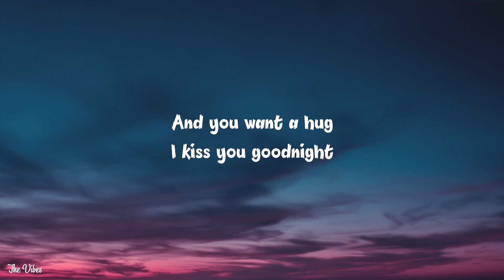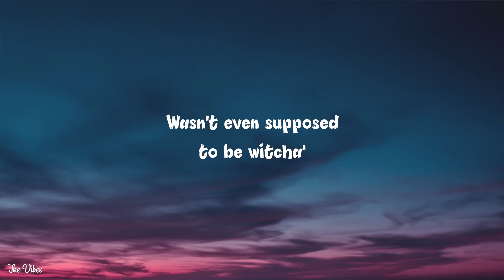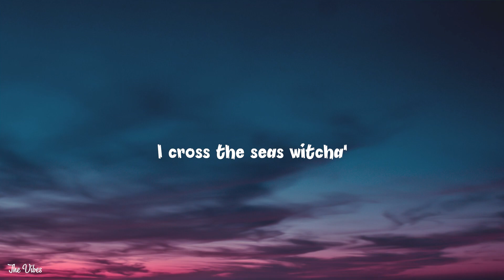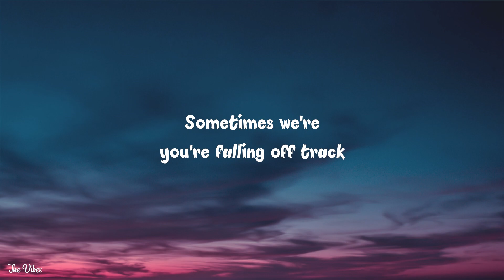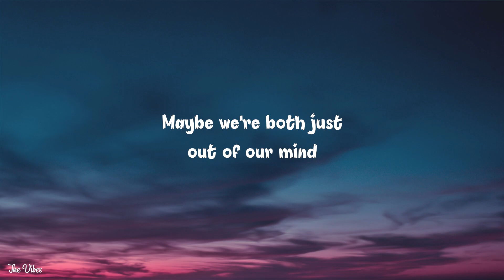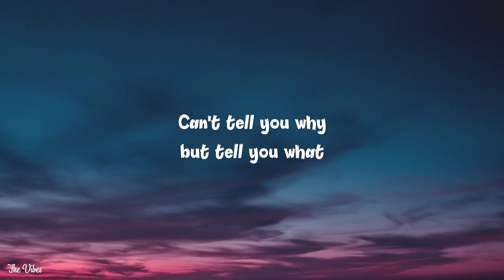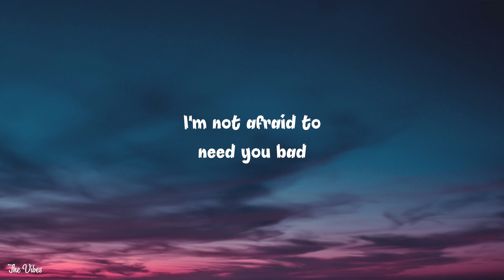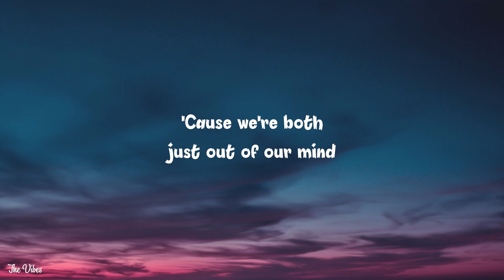Kane Brown, Swae Lee, Khalid - Be Like That (Lyrics)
/ kanebrown_music

 / kaneallenbrown

 / kanebrown

 / kanebrown

 / swaelee

 / swaelee

 / swaelee

 / swaelee

 / thegr8khalid

 / thegreatkhalid

 / thegreatkhalid

🎤 Lyrics:
I hate you blowin' up my phone
There ain't no way I'm movin' on

And you throw tantrums while I'm twistin' up
No medicine is fixin' us

[Chorus: Kane Brown & Swae Lee]
I might be better on my own

Got too much goin' to be upset

[Chorus: Kane Brown, Swae Lee & Both]

Sometimes, when you thought you found the love of your life (Ooh, ooh, ooh)
Now you're thinkin' I'm just one of those guys, leading on

[Chorus: Kane Brown with Khalid]

[Outro: Khalid]
Yeah, yeah
Sometimes when you're fallin' off track
Baby, don't you leave me like that
Don't cry